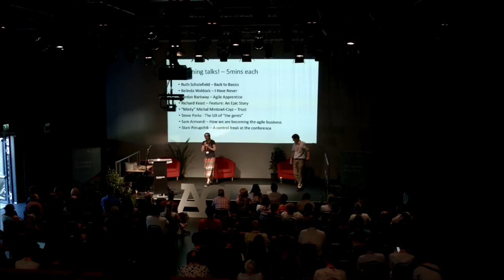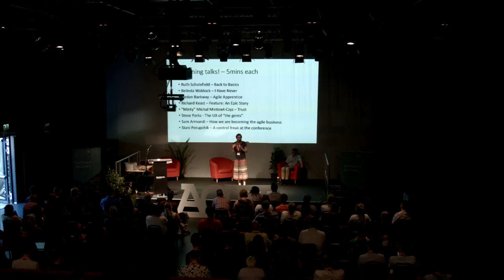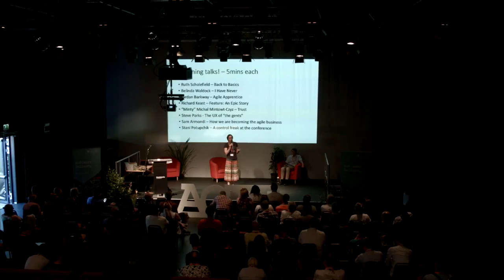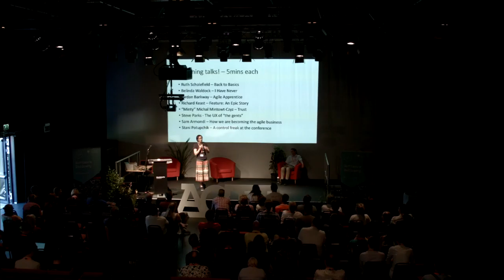Stani Potupchik – A Control Freak at the Conference, Agile on the Beach 2018 Lightning Talk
Watch Stani Potupchik's lightning talk from Agile On The Beach 2018 entitled 'A Control Freak at the Conference'.

Agile on the Beach is a leading annual conference in Falmouth, Cornwall UK.  Since 2011 Agile on the Beach has been a two day agile conference, set on the Cornish coast with a beach party in between.   The conference explores agile software, products, teams, business and practices.  With over 400 attending, the conference hosts 50 seminars and workshops to provide the ultimate agile learning experience, along with ample opportunities for networking at its 3 evening events.